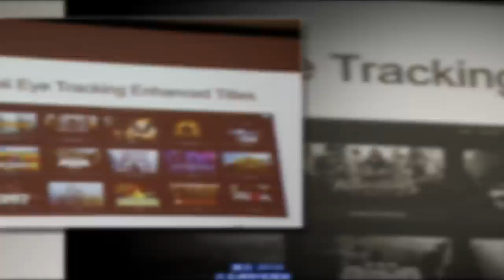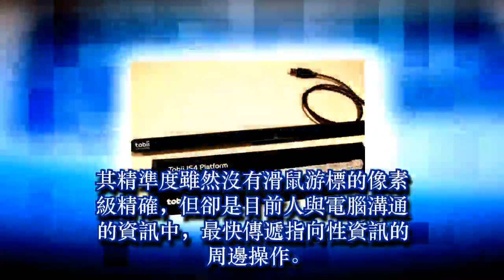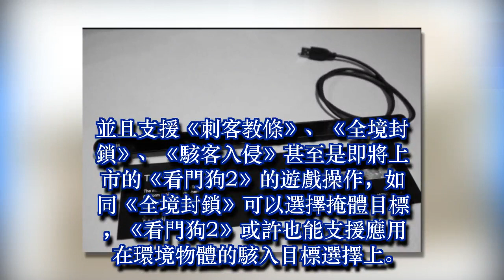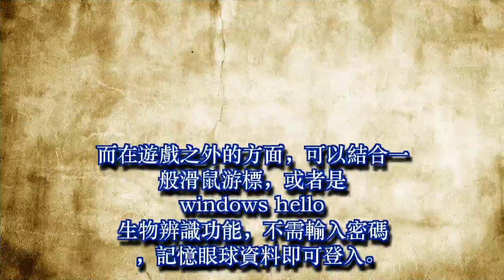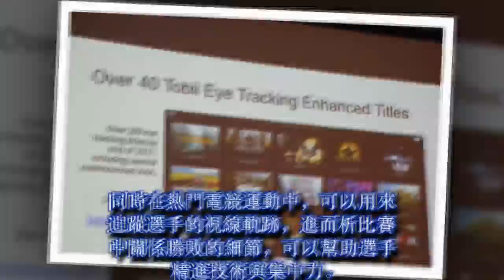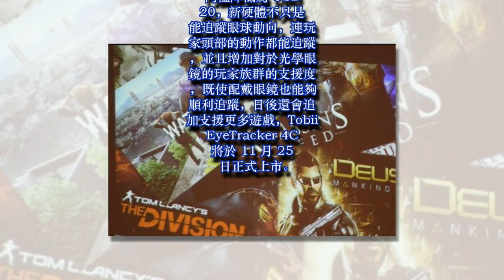眼神決定駭入目標！Tobii 發表新一代裝置「Tobii EyeTracker 4C」將支援《看門狗 2》